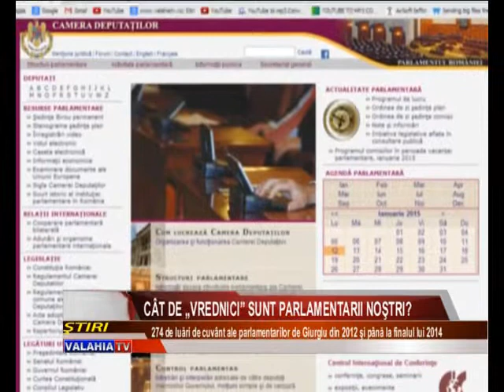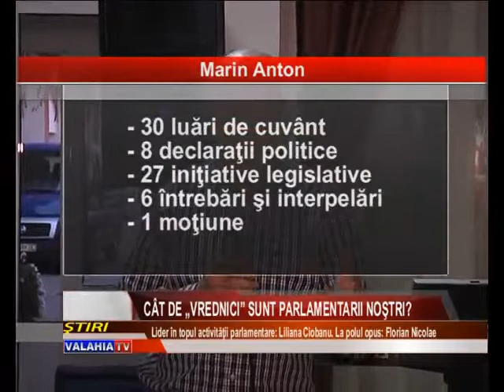Cât de „vrednici” sunt parlamentarii noştri?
Au fost aleşi de giurgiuveni să le reprezinte interesele şi să le rezolve problemele la nivel înalt. Cei şapte parlamentari de Giurgiu - 5 deputaţi şi 2 senatori - au înţeles, însă, dferit menirea lor în parlamentul României, aşa că şi activitatea depusă este diametral opusă.